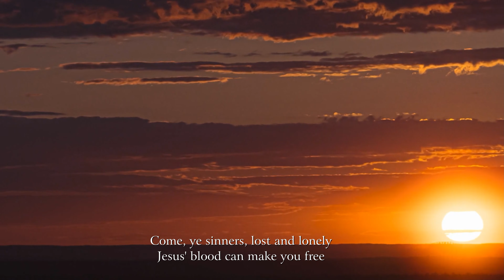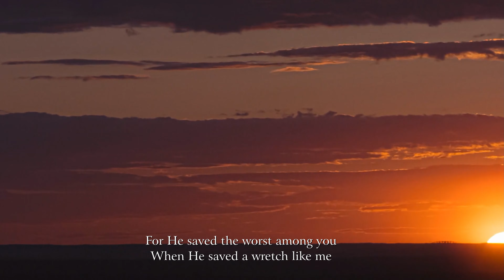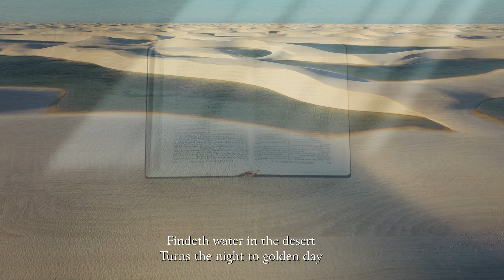Yes, I know - Gaither Vocal Band (Cover) with Lyrics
4K Ultra HD Video
Gaither Vocal Band (Cover) with Lyrics

Produced with Magix Video Pro X